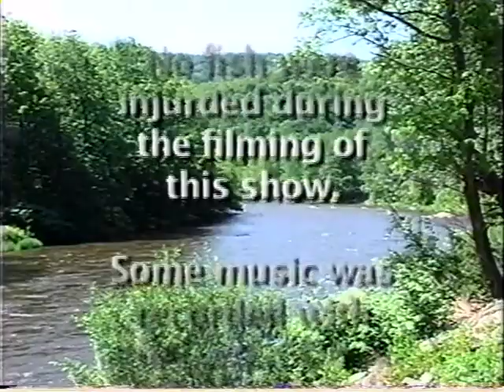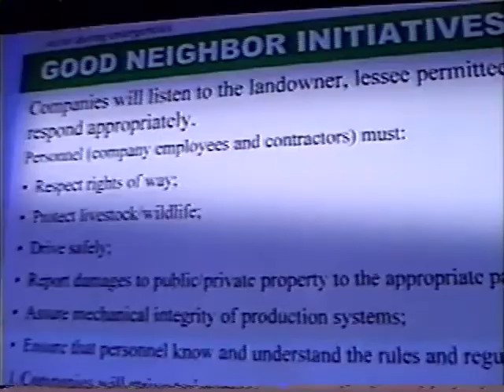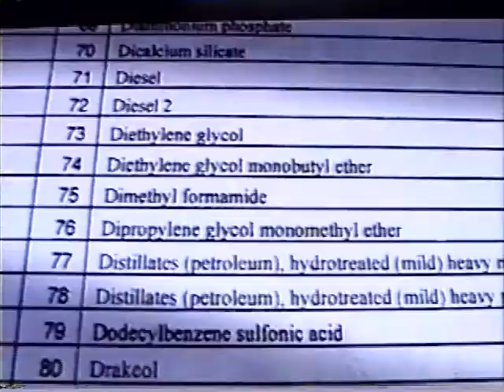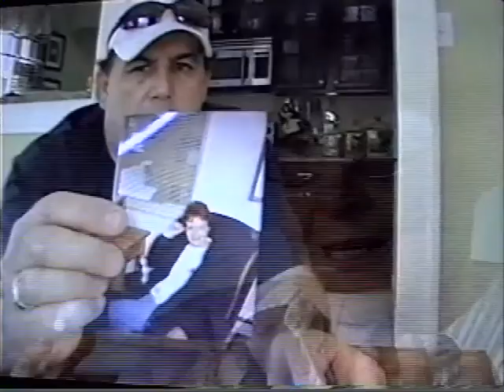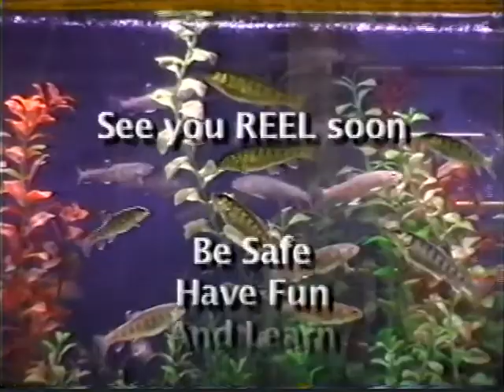RWSEA 9 SH 5